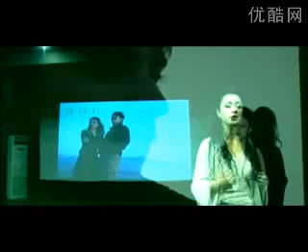nahxa eytsam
rana ruzi